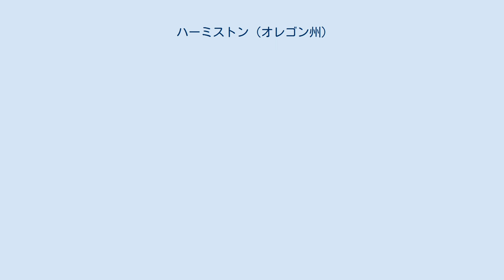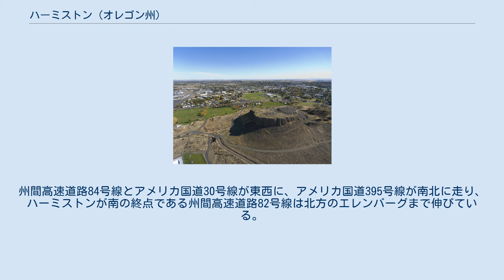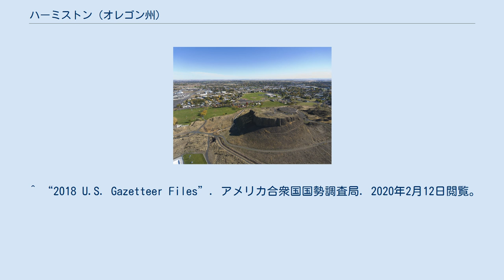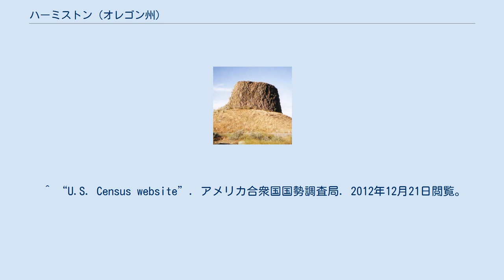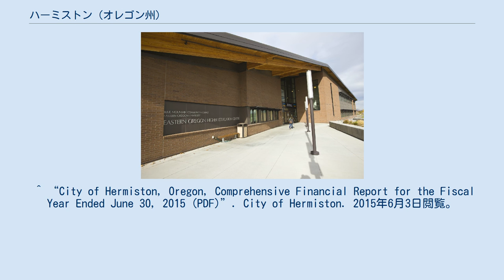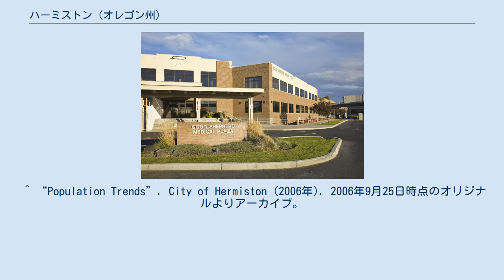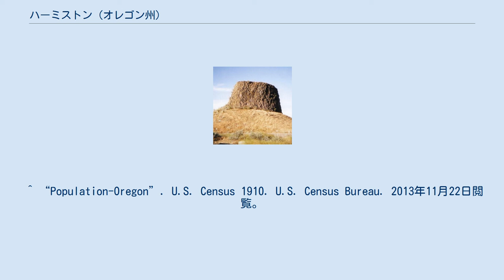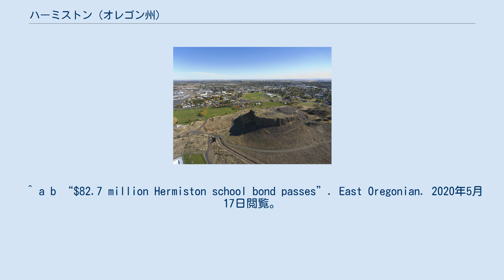ハーミストン (オレゴン州)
ユマティラ郡_(オレゴン州)
ハーミストン（Hermiston, [ˈhɜːrməstən]）はオレゴン州ユマティラ郡にある都市。
東オレゴン最大の都市で、その人口は18,200人である。
ハーミストン・ペンドルトン小都市統計地域を構成する都市の中で最大かつ最速で成長した都市であり、2010年国勢調査における統計地域全体の人口は87,062人。
これは、オレゴン州に23あるコアベース統計地域の中で8番目に大きい。
ハーミストン近郊には州間高速道路82号線と同84号線のジャンクションがあり、また7マイル北にコロンビア川が流れている。
ハーミストンは州間高速道路のジャンクション近郊にあるという立地、太平洋岸北西部の発達した光ファイバー回線網、安い電力価格を生かしてデータセンターや物流拠点のハブとなりつつある。
また、ハーミストンはスイカの名産地としても知られている。
 西洋人の入植前、この地域にはユマティラ族、カユース族、ワラワラ族そしてシンカイユース族などが生活を営んでいた。
1847年にカトリック教会の宣教団が西洋人で初めてこの地域（ペンドルトン近郊）に入植した。
その後、1862年にワスコ郡からユマティラ郡が分郡、1907年7月10日にハーミストンが法人市となった。
イギリス生まれの作家、ロバート・ルイス・スティーヴンソンの未完作である『ハーミストンのウエア』はこの地名から取られた。
 ハーミストンには数多くの小売店、サービスセンターが立地し、ユマティラ郡西部、モロー郡、ギリアム郡の一部などから人が訪れる。
ハーミストン地域交易圏は週毎にハーミストンへ買い物へ来る人々がいる地域のことであり、ペンドルトンが東端、コロンビア川が北端、ヘプナーが南端、ギリアム郡が西端である。
2010年国勢調査によると、この地域にはおよそ46,000人が生活している。
ハーミストンに立地している全国チェーンの小売店は、ウォルマート、ザ・ホーム・デポ、シアーズなどがある。
また、フォード、シボレー、ダッジ、トヨタ、スバルのディーラーも立地している。
 以上のような強健な小売業・サービス業の市場があるにも関わらず、近接するワシントン州のトリシティズに売上の多くを奪われている。
トリシティズはハーミストンから北へ30分ほど車で進んだ位置にあり、2014年時点での人口は275,740人でワシントン州で4番目に大きい都市圏である。
 ハーミストンは東オレゴン最大である、半径30マイルにおよぶ労働市場を抱えている。
2014年の人口調査によると、推計で119,632人がハーミストンから半径30マイル圏内で就労している。
ちなみに、東オレゴンで2番目の労働市場はベンドにあり、その規模は75,075人である。
はーみストン地域の就労者にとっての魅力は、ワシントン州トリシティまで30分で、かつ渋滞なく移動することができることである。
 グッド・シェパード医療プラザ 2014年のハーミストン年間財務報告書によると、雇用主トップ10は以下の通り。
 リバーフロント・パーク ハーミストン市公園局が公園10ヶ所、風致地区13ヶ所、合計100エーカー以上を維持管理し、さらに50エーカーを今後の公園予定地として確保している。
最近の目立った開発としては、リバーフロント・パーク、オックスボウ・トレイルや、ハーミストン・ファミリー・アクアティック・センターなどが挙げられる。
 リバーフロント・パークはユマティラ川沿いに16エーカーの芝生広場、1マイルほどの遊歩道、遊具広場、ピクニックエリア、魚釣り場などが設置されている。
 オックスボウ・トレイルは1.8マイルの遊歩道であり、2015年にリバーフロント・パークとグッド・シェパード医療センターを結ぶ形で設置された。
 ハーミストン近郊、コロンビア川沿いに位置するハット・ロック（ルイス・クラーク探検隊の日記にも記載された） ハーミストン・ビュートは軽いハイキングコースとなっている。
 アメリカ合衆国国勢調査局によると、面積は20.23平方キロメートル、全て陸地である。
 他の都市との距離は以下の通り。
 ハーミストンは州間高速道路2本にアクセスでき、太平洋岸北西部の主要都市とのアクセスが非常に良いため、人口が増加している。
 ケッペンの気候区分によると、ステップ気候（BSk）に分類される。
 ポートランド州立大学人口調査センターがオレゴン州の人口推計を毎年発表している。
これによると、2019年7月1日時点...